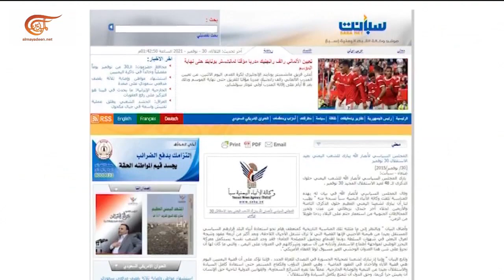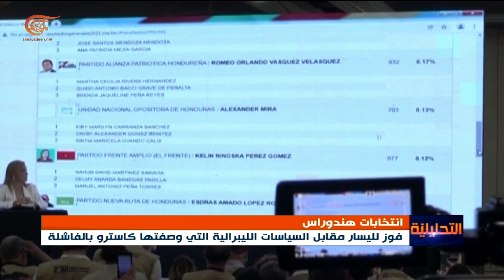التحليلية | مرشحة اليسار تفوز في الانتخابات الرئاسية في هندوراس | 2021-11-30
اليمن يحتفل بالذكرى الـ 54 للجلاء وبرحيل آخر جندي بريطاني من عدن والمحافظات اليمنية الجنوبية والشرقية. صمود السوريين في القرى المحاذية لخطوط التماس مع مسلحي غصن الزيتون ودرع الفرات في ريف حلب الشمالي. نموذج جديد لتمدد اليمين المتطرف في أوروبا.. المتهم بالترويج للعنصرية والكراهية في فرنسا مرشحاً للانتخابات الرئاسية.
00:00 مقدمة الحلقة
02:00 ذكرى الاستقلال في اليمن
09:00 صمود السوريين على خطوط التماس
17:00 إريك زيمو المتطرف الفرنسي مرشحا للرئاسة
29:30 فوز اليسار بانتخابات الرئاسة في هندوراس
اعداد و تقديم: